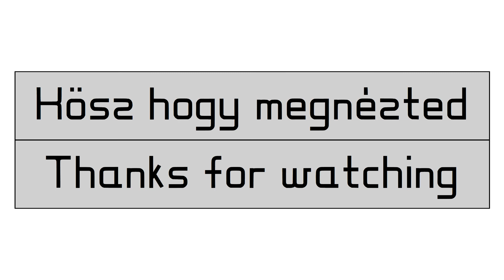F1 2013 - Hungaroring overview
Circuit: Hungaroring
Team: Williams Renault

0:00 Intro
0:11 Overview
1:39 Outro